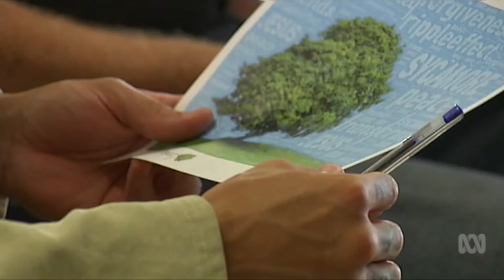STP Intro 3 min